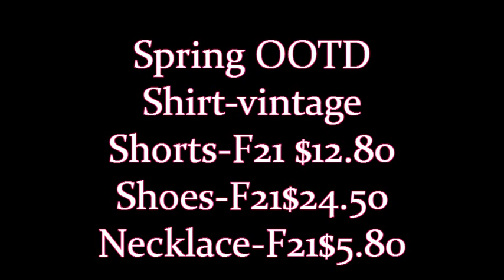Spring Lookbook: OOTD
SONG BY: YIRUMA--RIVER FLOWS IN YOU :) Spring lookbook 2012. fashion